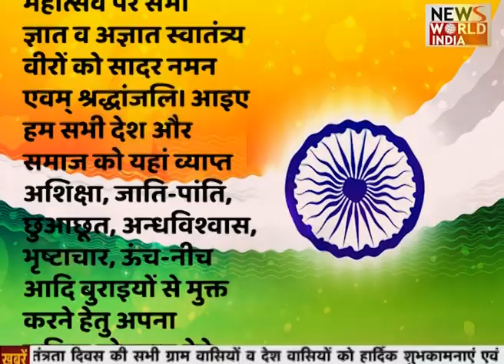Sambhal के नागरिकों की तरफ से स्वतंत्रता दिवस की शुभकामनाएं